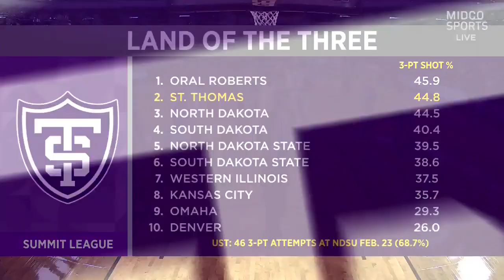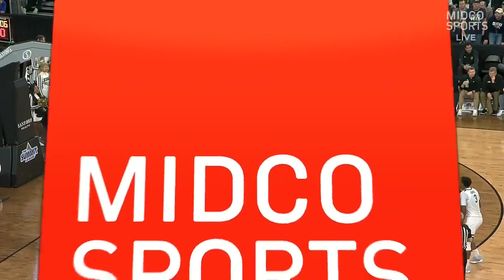Oral Roberts vs St. Thomas | 2023.3.6 | NCAAB Game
Oral Roberts Golden Eagles vs St. Thomas-Minnesota Tommies